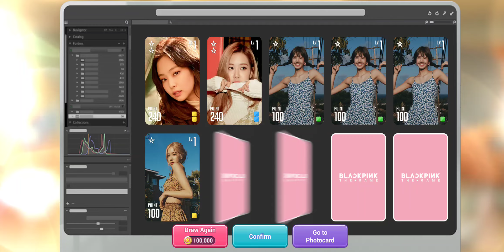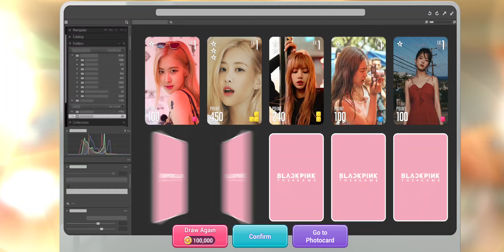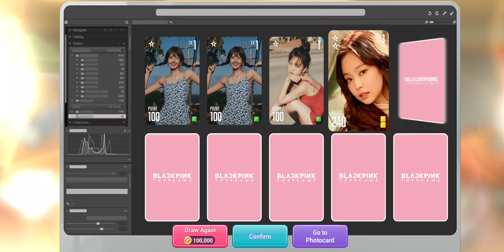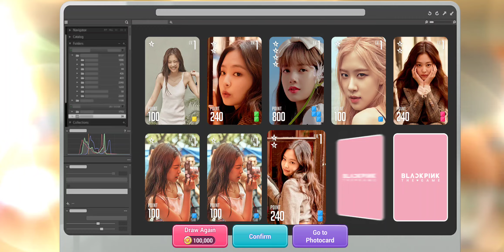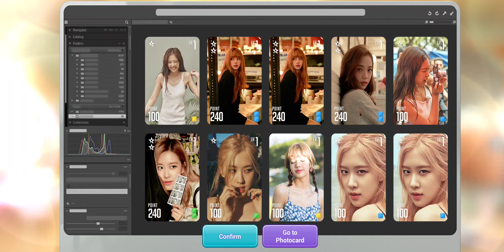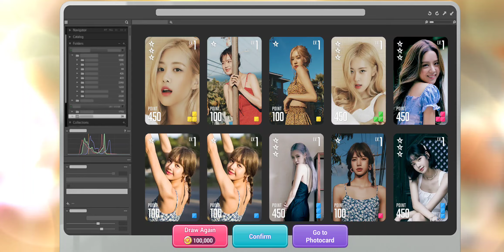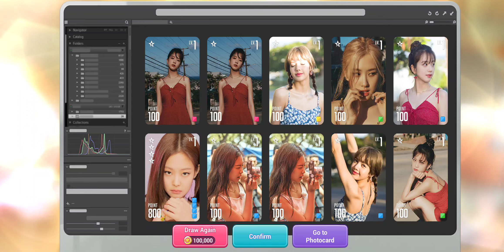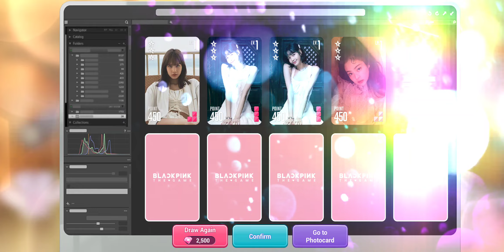240717 Spend 12.4 million coins for gacha, get two + five 5⭐ cards || BLACKPINK THE GAME || Part 162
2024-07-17, end at 11:37:05 (GMT+7)

Trying play like a normal, without special items

Spend 12.4 million coins for gacha, get two + five 5⭐ cards || BLACKPINK THE GAME || Part 162